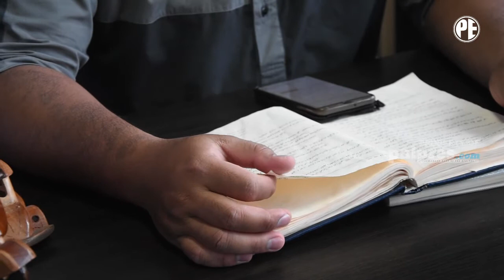Kurma | Rukun dan Syarat Puasa (Bagian 1)